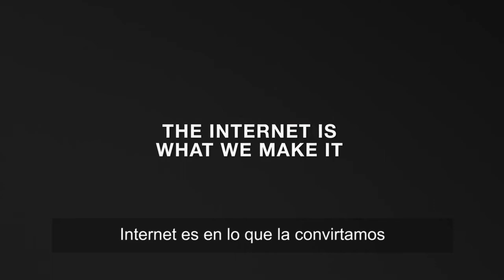5 de junio, 2014 - Vamos a restablecer la Red contra el Espionaje del Gobierno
No pida su privacidad, recupérela. El 5 de junio, vamos a restablecer la red